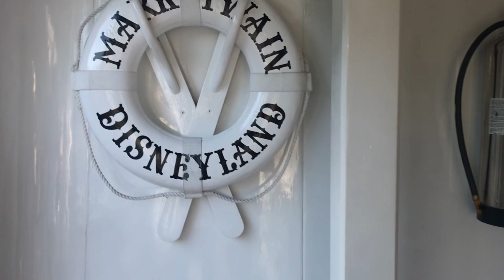Mark Twain Paddle Boat Cruise Disneyland - Escaping the crowds - Kids loving it..? - Disneyland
Boat ride on the Mark Twain with the family. Kids excited or board!! Great for a break and to escape the crowds.

Click on Link below to see